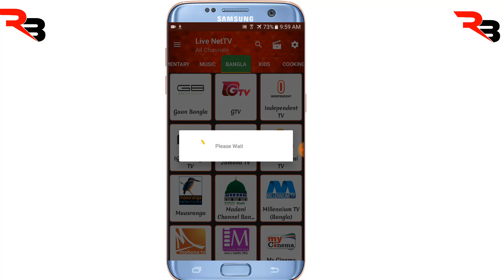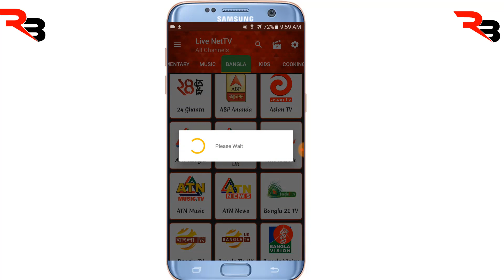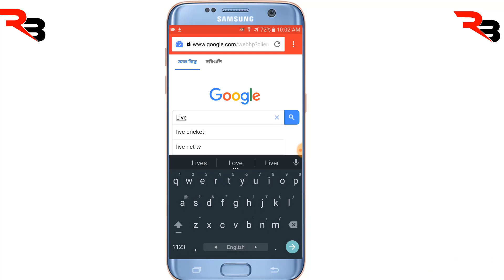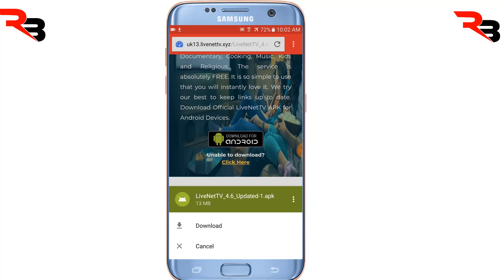এই Apps দিয়ে ৫০০+ বেশী টিভি চ্যানেল দেখুন। livetv | Technical BD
search .livenettv